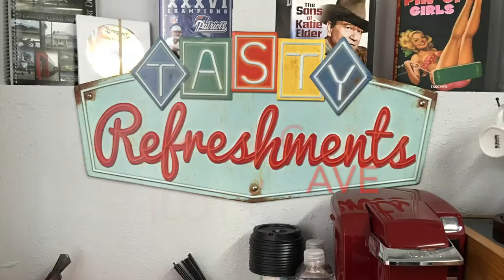APG Cirrus Service Center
Buying or selling new or used parts? APG Avionics is the only place you need for all your aviation needs.